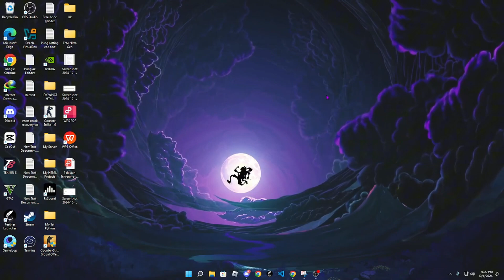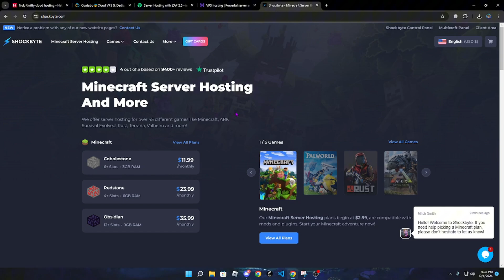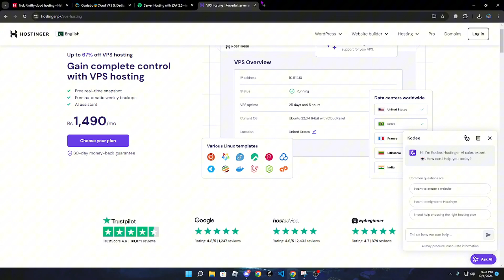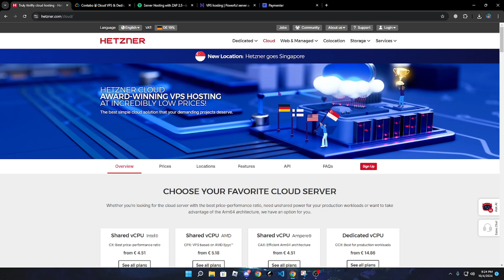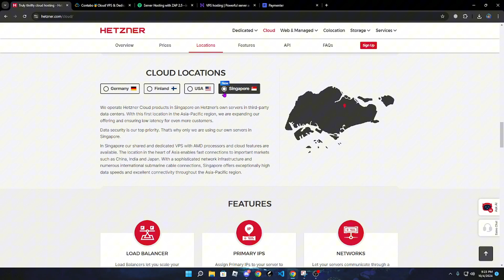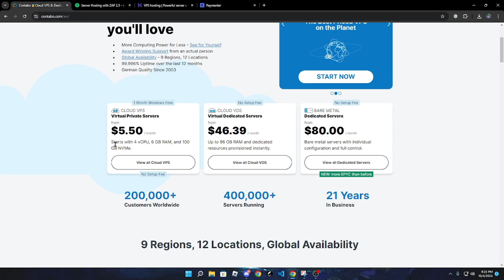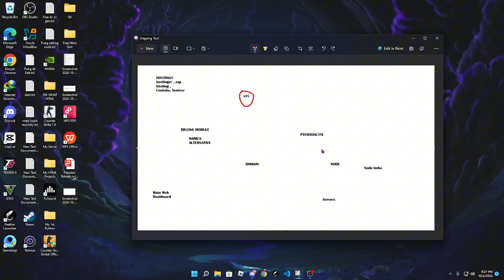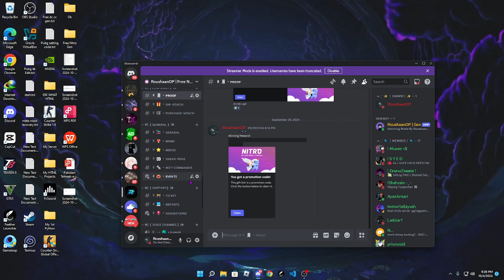HOW TO OPEN YOUR OWN MINECRAFT GAMESERVER HOSTING COMPANY #1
Gaming Channel: ‪‪@RoushaanOP
Vlog Channel:   ‪‪@roushaanansarivlogs

Tags (ignore)